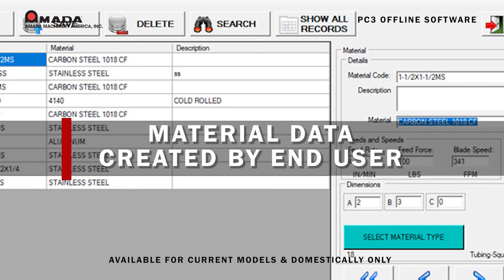Amada Machinery PC3 Offline Software